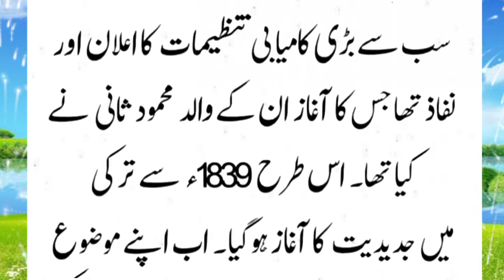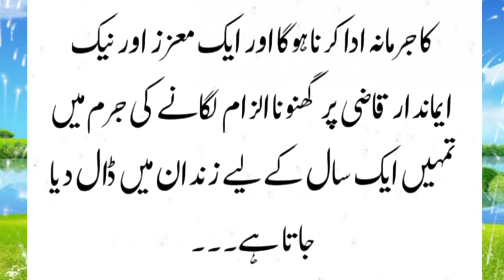Interesting story of Sultan Abdul majeed and a liar women | wisdom story